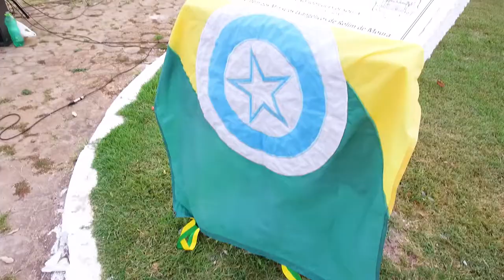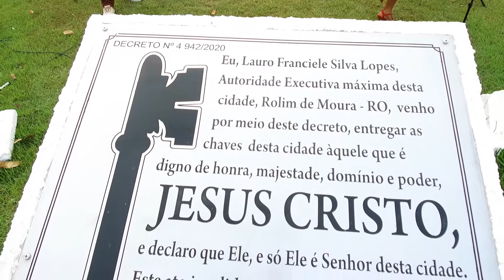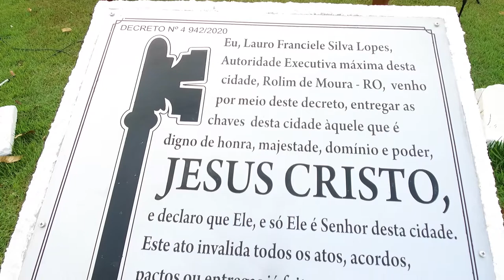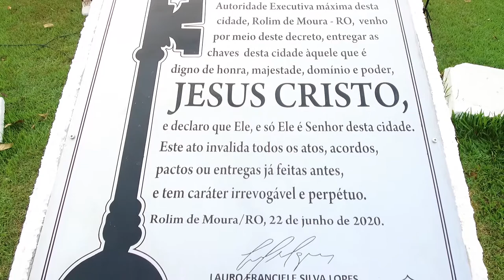Entrega da chave da cidade ao Senhor Jesus Cristo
Créditos:
Reportagem: Pedro Agustto
Cinegrafista: Alex Feliciano
Edição: Mayke Júnior